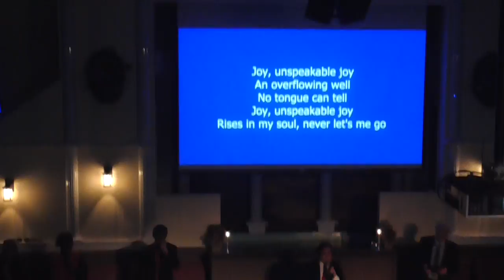JOY TO THE WORLD, THE LORD IS COME...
SAMEDI 24 DÉCEMBRE 2016 À L'EGLISE PENTECÔTISTE UNIE DE SAINT-LAURENT

NOS EGLISES:

          1375 POIRIER, SAINT-LAURENT, H4L 5K7

           8729 HOCHELAGA, H1L 2M8.